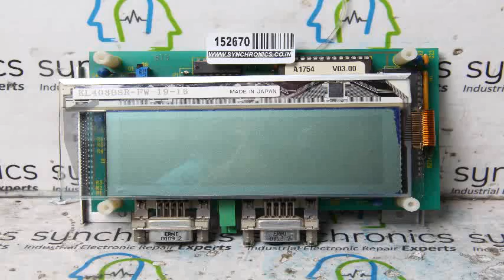MAN-ROLAND - B 37 V 0634 70 LCD Unit Repaired at Synchronics